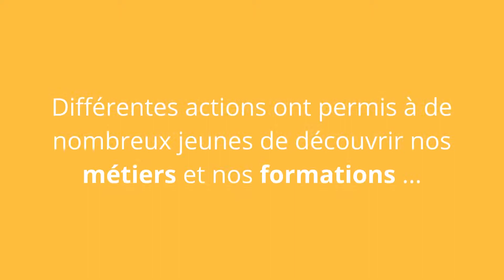WEB-SERIE LA CAMPAGNE APPRENTISSAGE : S4 - E1 : Un Conseiller emploi, c'est quoi ?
Le Conseiller emploi accompagne les jeunes et favorise leur accès à l’emploi ainsi qu'aux droits sociaux ⤵️

💼 Emploi
🎓 Formation
🏠 Logement
🩺   Santé
🚗 Mobilité

Grâce à eux, de nombreux jeunes ont eu l'opportunité de découvrir les métiers de l'industrie au travers de multiples actions organisées en partenariat avec le Pôle formation Poitou-Charentes (Portes ouvertes, Escape Game de l'Industrie, stages d'immersion ...) !